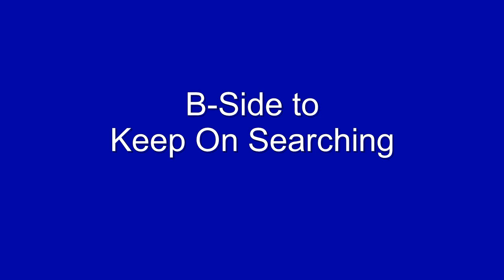Love Slave - Margie Alexander - 1974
Margie Alexander was a standout gospel singer in the Gospel Crusaders, when she was noticed by Clarence Carter and joined his touring band as a backup vocalist. Carter had started a new label that he called Future Stars and he recorded Alexander on some solo recordings. One of those was, Love Slave, which when released in 1974 was the B-Side to Keep On Searching. Alexander had more secular success later in the 1970's when she was recording out of Chicago on the ChiSound label. By the 1980's however, Alexander had returned to her gospel roots.